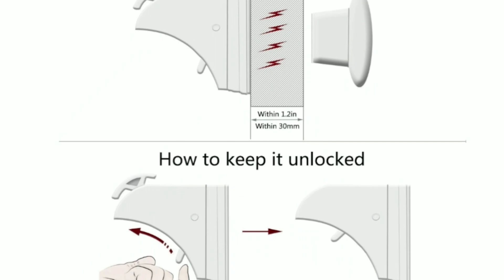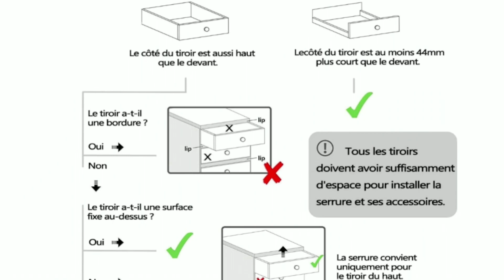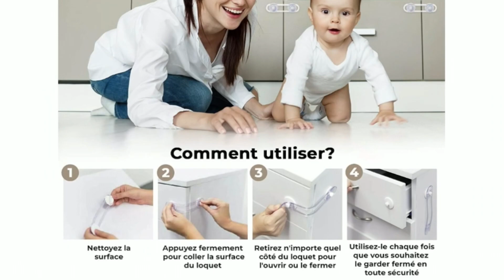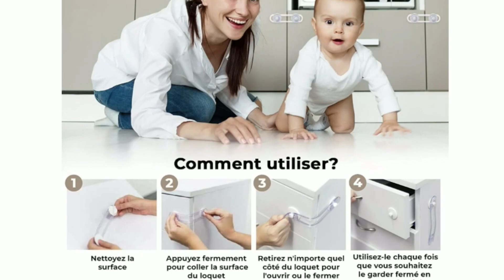TOP 3 : Meilleur Bloque Porte Bébé - 2023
💭Vous recherchez un bloque porte bébé aimanté ou un bloque armoire bébé pour empêcher l'accès à votre bébé aux produits dangereux  je vous présente le top 3 des meilleur bloque porte bébé .

Musique utilisée :
- Musique de fond - HugoDécrypte (points quotidiens)
- mihony-candy-space
- summer-night-aftertune-no-copyright-music

Chapitres :
- 00:00 intro
- 00:28 Dokon
- 02:07 ADORIC
- 03:19 inedit
- 04:04 Outro